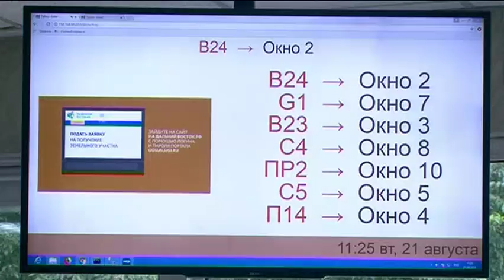Телемикс Новости. 22.08.2018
Сегодня в выпуске:
- Усиление для МЧС. В Уссурийск прибыли спасатели из Хабаровска.
- Жильё по соцнайму. Ведётся капитальный ремонт квартир.
- Модернизация котельной №5. Объект готовится принять новых абонентов.
- Долги в десятки миллионов. Уссурийцы не платят за аренду земли.
- День российского флага. Концерт в честь триколора.
- Магазин с алкоголем возле сквера. Местные жители возмущены.
- Президентские игры. Уссурийские школьники готовятся к всероссийским соревнованиям.